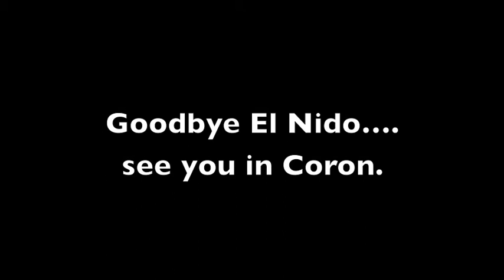El Nido, Philippines 2011/12 (part 3)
El Nido hiking - surroundings, and waterfall.